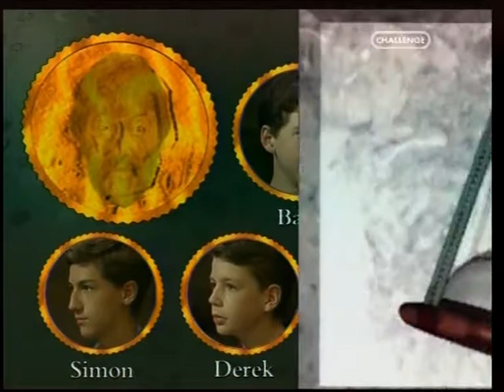Knightmare Series 7 Episode 14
Knightmare is a British television programme for children and was broadcast on CITV from 7 September 1987 to 11 November 1994. An adventure game show, Knightmare involves a team of four children—one taking the role of the sightless dungeoneer, and the remaining three acting as their guide—traversing a medieval environment as they attempt to complete a quest and exit the dungeon, using their wits to overcome puzzles, obstacles and the unusual characters they meet along the journey.

The show is most noted for its use of blue screen chroma key (an idea borrowed by Tim Child from weather forecasts, where it had just started to be used) and use of 'virtual reality' interactive gameplay on television. Broadcast to high viewing figures throughout its original run, it has garnered a cult status amongst its fans since its final television episode in 1994. It was revived for a one off special by YouTube in August 2013.

After Knightmare ended on ITV, it was quickly picked up by The Sci-Fi Channel, which broadcast all eight series starting from the channel's launch in November 1995. However, ratings were low, perhaps exacerbated by the satellite sharing that meant UK fans were unable to receive the Sci Fi Channel at the times when the show was being broadcast. (Cable television was also relatively uncommon in the UK at this time, and completely unavailable in some areas, further limiting the show's existing fanbase.) Sci-Fi's contract ran out on 31 October 1998. Knightmare's only appearances on television after that were as clips in "40 Years of Anglia" in 1999, and Channel 4's 100 Greatest Kids' TV Shows in 2001, where it came 16th, the highest position on the list for a game show.

In December 2002, the UK satellite channel Challenge held a group of programmes called the "Christmas Cult Selection", featuring a group of classic game shows from the 1960s (The Golden Shot) right through to the 1980s. Knightmare was included in this, and the repeats started on 23 December 2002, with Series 3, Episode 1 preceded by a short 2.5 minute documentary featuring Tim Child and Hugo Myatt. Just over a week later, Knightmare went on to reach first place in an Internet poll held by Challenge, asking viewers to decide the best show out of the Cult Selection.

Reasonable ratings, combined with the high fanbase, ensured that the other seven series went on to be bought and shown over the next two years. It took until 8 July 2004 for all the episodes to be shown, when Episode 16 of Series 2 was broadcast 563 days after the repeats started. Knightmare continued to run on Challenge until 31 March 2007, when the rights to the series expired. By this time only five of the eight series were still being repeated, as the rights to Series 3 expired at the end of 2004, Series 4 on 31 May 2006, and Series 5 on 30 September 2006, the latter two following a final showing of those series.

On 5 and 6 January 2013, the final two episodes from Series 7 were shown on the CITV channel as part of its 'Old Skool Weekend', which celebrated 30 years of ITV's programming block for children. According to Radio Times, Knightmare was the second most watched programme during the 'Old Skool Weekend', only being beaten by Fun House.

On 22 April 2013, Challenge announced that they have re-acquired the first two series of Knightmare. The re-run began its transmission on 10 May 2013 at 10:30pm, shown as part of their 'Late Zone' strand. These repeats now have the ITV Studios logo at the end rather than the Anglia logo.

On 29 June 2015, Challenge announced that they have also re-acquired the third and fourth series. The re-run started airing on 25 October 2015 at 10:00am.